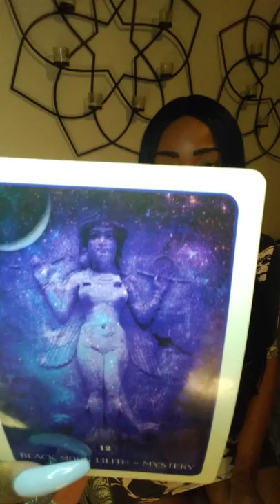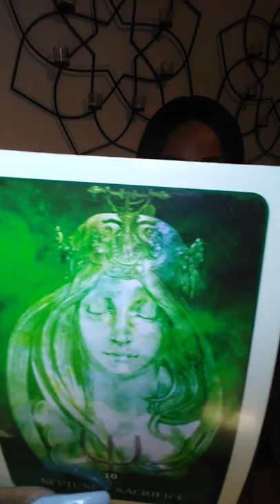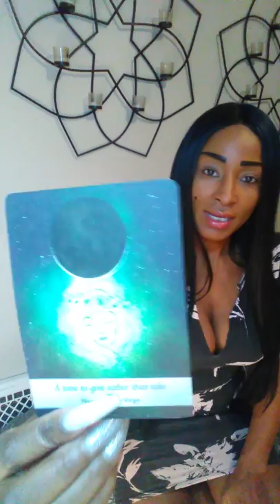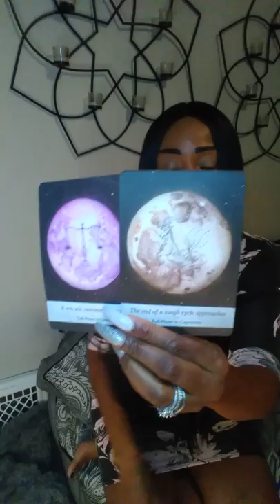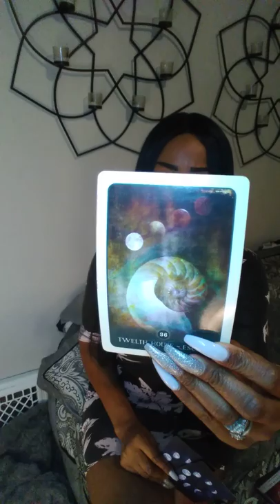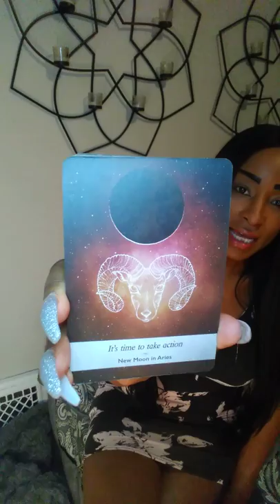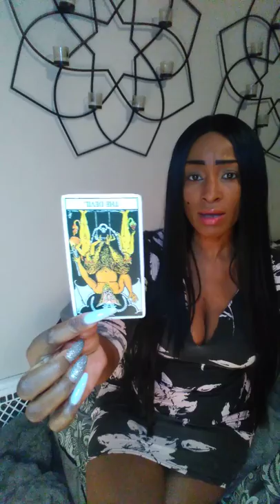Capricorn Life journey message 2020!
Hi Everyone! Thank you for stopping by and checking out my channel.

In loving memory of Lillian L. McGhee - a grandmother's love is irreplaceable and unconditional!

I created this channel to inspire,  motivate and promote healing to individuals who need guidance. I have went through several stages of transformation in my life's journey. I will be sharing my transformation with you guys in future videos.

I will be using this channel as an avenue to generate monies for my non-profit organization that will help empower men and women by providing a "rights of passage program" called IMGD Butterfly Society. A society where men and women of all walks of life can create, build and unite.

1 QUESTION 9.99
2 QUESTIONS 33.33
3 QUESTIONS 44.44
4 QUESTIONS 66.66
 All appreciation of your donations, purchases, love and respect is giving back to you from me. Let's continue to bless each other!!!
ALL READING ARE VIDEO RECORDED ONLY! MAKE SURE YOU HAVE THE CAPABILITIES TO HANDLE A VIDEO DOWNLOAD.

"Carpe Diem"
"Live Everyday Like Its The Higher Version Of YOU!" Hi Everyone! Thank you for stopping by and checking out my channel.

PERSONAL READINGS and :
2 questions for 44.00
3 questions for 66.00
Yes or No questions for 10.00

CANDLE HEALING SESSIONS:
1 area of your life 45.00
2 areas of your life 85.00

Video Support sessions:
100 for an hour

"Carpe Diem"